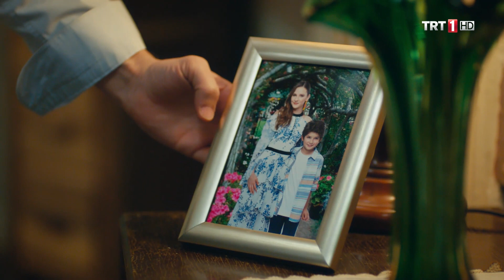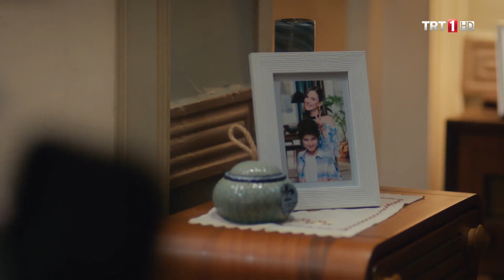Burhan, Azra ve Cansu'ya sürpriz yapıyor. - Elimi Bırakma 37.Bölüm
Elimi Bırakma 37. Bölüm Özet:

  Cenk, Azra’nın kendisinden habersiz buluşmaya gitmesiyle deliye döner ve ikili arasında büyük bir tartışma yaşanır.

  Diğer taraftan, Melis ve Kadir ilişkisi konağın ortasına bomba gibi düşmüştür. Feride durumun Cenk’e bir an önce açıklanması gerektiğini savunurken, Serap ise doğru zamanı beklemekten yanadır. Fakat Arda sayesinde o doğru zaman hiçbir zaman gelmez ve Cenk’le Kadir arasında büyük bir kavga çıkar. Cenk Kadir’i kendisinden intikam almak için Melis’e yaklaşmakla suçlar.

  Azra’nın babasının katilini bulmakla ilgili ümitleri iyiden iyiye tükenmiştir. Fakat Faruk’un Cansu’ya verdiği kitabı görünce gözlerine inanamaz. Araları bozuk olsa da Cenk’i arayıp kitaptan bahseder. Azra ve Cenk kitabın gizemini birlikte çözebilecekler midir?